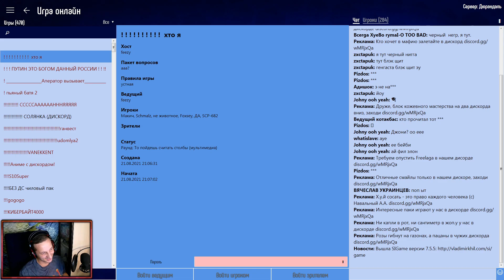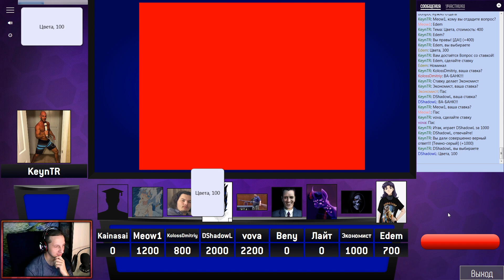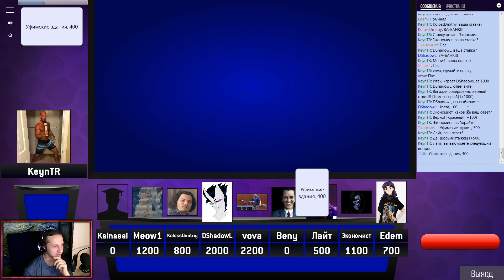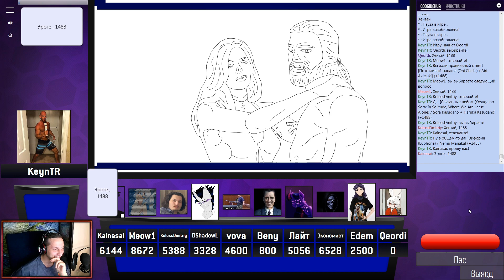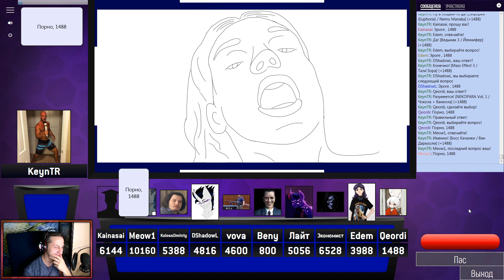Своя игра - Нарезка последних игр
Разыграли паки Максимона и Шади, плюс поиграли в солянки от сторонних авторов была тема с порно...